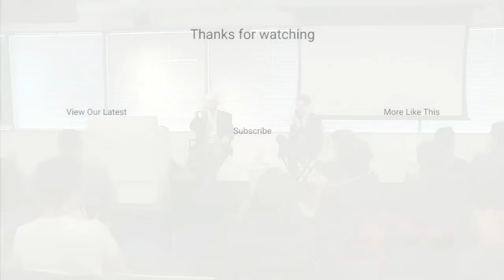Making Machine Learning Great Again | Jerry Kaplan | Talks at Google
Jerry Kaplan spoke with Google's Clément Wolf about the growing worries about the political impact of automation on society, and increasing calls for platforms to try to address precieved threats to democracy.*

Jerry Kaplan is widely known as an Artificial Intelligence  expert, technical innovator, serial entrepreneur and bestselling author.  He is currently a Fellow at the Center for Legal Informatics at Stanford University and a visiting lecturer in the computer science department, where he teaches social and economic impact of Artificial Intelligence.